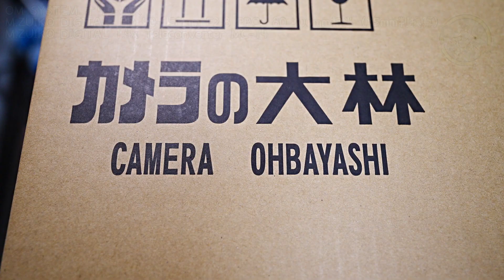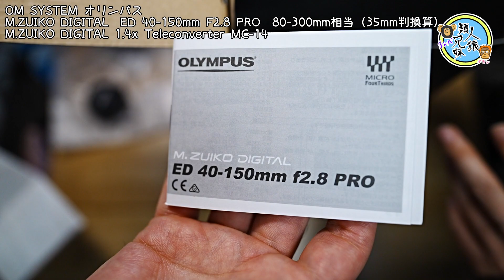開封unboxing OLYMPUS M.ZUIKO ED 40-150mm F2.8 PRO ED 40-150mm F2.8 OM SYSTEM OM-1 周辺機器 兄妹で開封 オリンパス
OLYMPUS、OMデジタルソリューションズ、OM SYSTEM OM-1 用に望遠ズームレンズ ED 40-150mm F2.8 防塵 防滴 マイクロフォーサーズ用 M.ZUIKO ED 40-150mm F2.8 PROを購入しました。
ずっと欲しかったレンズを結局、OM-1本体と一緒に応募するとUCギフトカード（プリペイド式）がもらえるキャンペーン中なので買いました。

いつか買ってしまいそうなのでそれなら早く、キャンペーンもあるうちにということで…
これから梅雨もやってくるし、最近は雨が多いので活躍する機会が多くありそうです。
雨の日にも落ち込まず、安心して出かけて写真が撮れるように。

毎度ながら知識ないのでつたない説明で申し訳ないです。こんな感じなんだくらいの参考にしてくださるとありがたいです。

キャンペーンはOM-1の本体と同時に申しこまないといけないので注意です。欲しいレンズがある方はOM-1だけで応募せずに、レンズを買ってから応募してください。

OLYMPUS マイクロフォーサーズ用 1.4X リアコンバーター MC-14

2倍のテレコンバーターもあります

東京ディズニーシー タイム・トゥ・シャイン！試し撮り　OLYMPUS　OM SYSTEM OM-1 40-150mm F2.8 PRO/80-300mm相当（35mm判換算　オリンパス　望遠レンズ

OM-1本体開封
開封unboxing　OLYMPUS　OM SYSTEM OM-1 12-100mm F4.0 PROキット　兄妹で開封　雨の日にも安心して撮影したい　オリンパス

その他周辺機器
開封unboxing　OLYMPUS　OM SYSTEM OM-1 12-100mm F4.0 PROキット　オリンパス　周辺機器　レンズフィルター、保護フィルム、SDHCカード　兄妹で紹介

開封unboxing　カメラ周辺機器　ストラップ　OLYMPUS　OM SYSTEM OM-1 12-100mm F4.0 PROキット　オリンパス　　兄妹で紹介

開封unboxing　OM1用予備バッテリー　OLYMPUS　OM SYSTEM OM-1 オリンパス リチウムイオン充電池 BLX-1　兄妹で紹介

開封unboxing　OM1用予備バッテリー、充電池セット　OLYMPUS　OM SYSTEM OM-1 オリンパス リチウムイオン充電池 充電器セット SBCX-1　兄妹で紹介